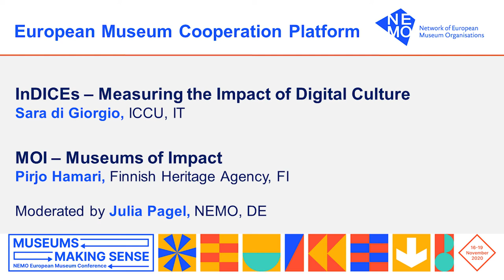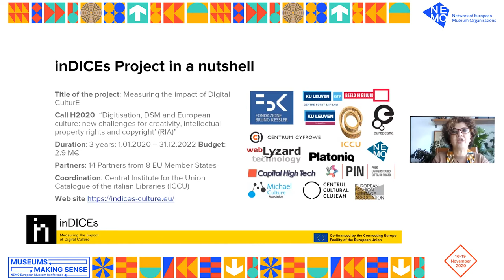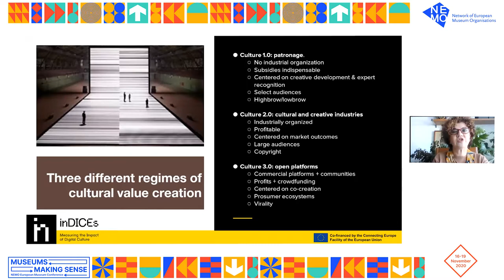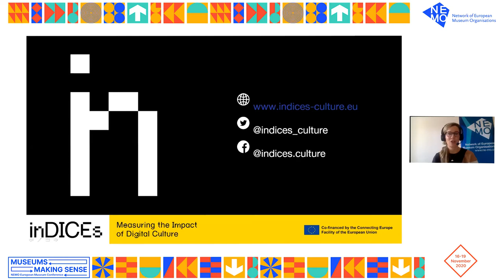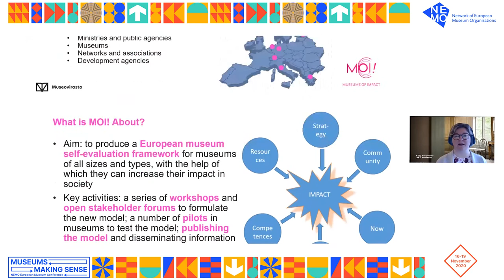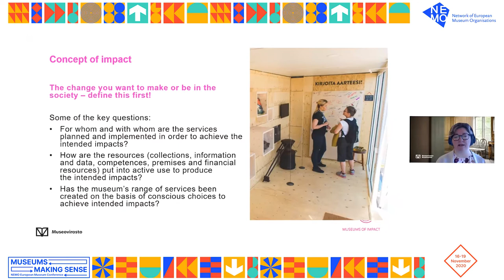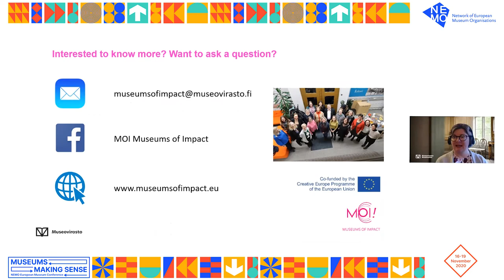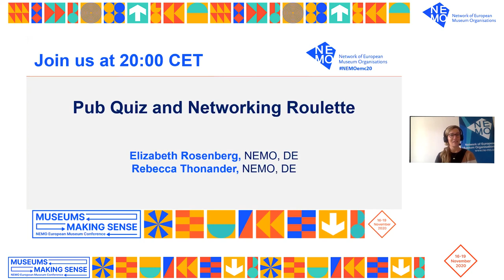NEMO EMC 2020 | European museum cooperation platform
NEMO’s European Museum Conference 2020 – Museums making sense took place online from 16-19 November 2020. More than 1.500 participants from 80+ countries registered their interest to join the conference, which explored the important role museums play in making complex matters tangible and comprehensible.

EUROPEAN MUSEUM COOPERATION PLATFORM
Presentation of NEMO's current partner projects. Click the red arrow to learn more about the projects.
Moderation and Q&A by Julia Pagel (Germany), NEMO

MOI! Museums of Impact
Presented by Pirjo Hamari (Finland), Finnish Heritage Agency

InDICEs - Measuring the Impact of Digital Cultural Heritage
Presented by Sara di Giorgio (Italy), ICCU